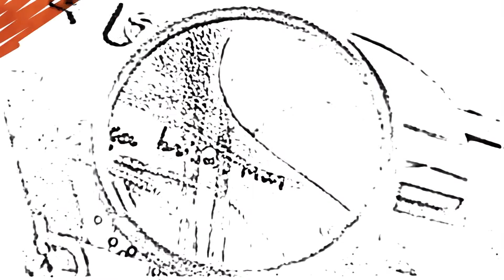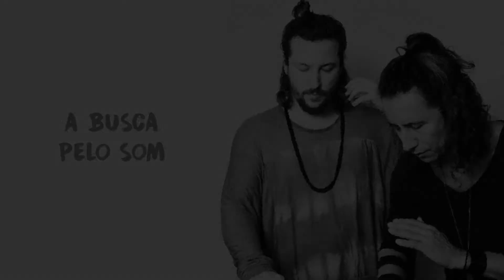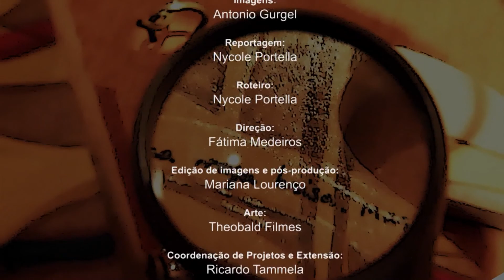Arte & Cultura - YAMÍ: Música eletrônica orgânica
YAMÍ é o resultado de um encontro de culturas, unindo ancestralidade com modernidade. O duo formado pelos instrumentistas Frederico Puppi (Itália) e Marco Lobo (Bahia) une sons brasileiros e do Mediterrâneo em seu primeiro álbum. A dupla já dividiu palco com artistas como Criolo, Tulipa Ruiz e Castello Branco. O trabalho é resultado de experimentações entre os instrumentos orgânicos e eletrônicos, com a ajuda dos convidados especiais Njamy Sitson (Camarões) e Rita Benneditto (Maranhão).